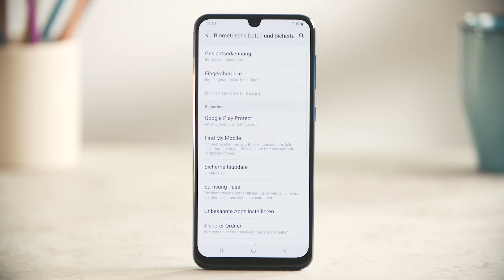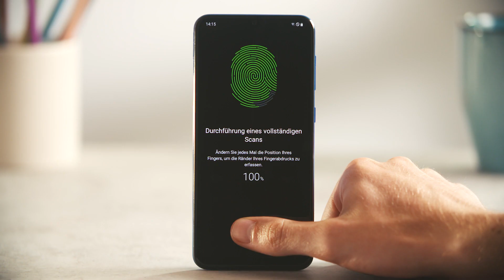Galaxy A50: Fingerabdrucksensor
Verwenden Sie doch Ihren Fingerabdruck zum Entsperren Ihres Galaxy A50, statt sich eine PIN zu merken oder ein Muster eingeben zu müssen. Wir zeigen Ihnen, wie Sie Ihren Fingerabdruck in nur wenigen Schritten komfortabel registrieren können.

Bei weiteren Fragen können Sie sich gerne an die Samsung Community oder an den Samsung Service wenden.